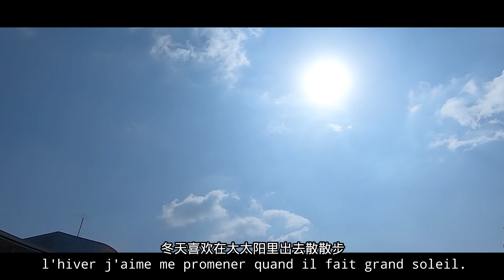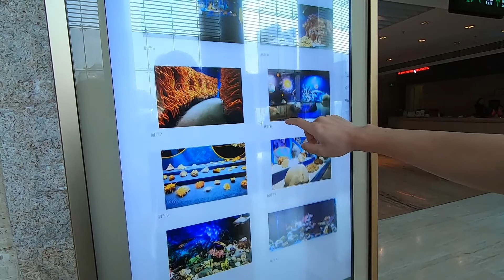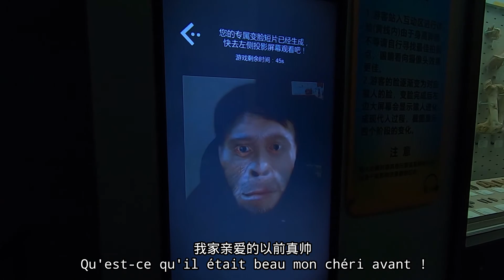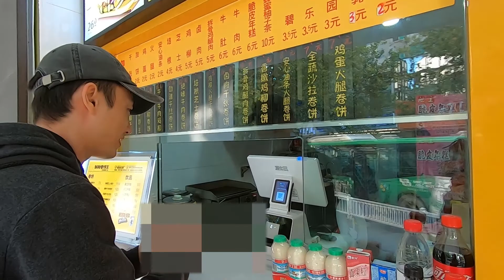MON MARI CHINOIS M'EMMÈNE SUR LES TRACES DES DINOSAURES ? ! - VLOG CHINE【Min和Mo】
Au départ Min voulait m'emmener à une expo de poissons...résultat, nous avons fini par voir un tout autre monde...